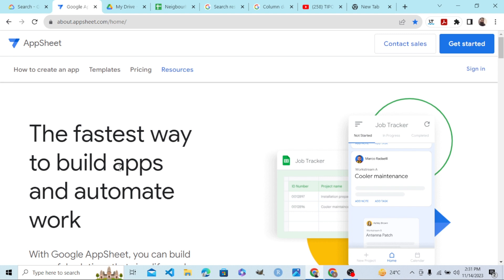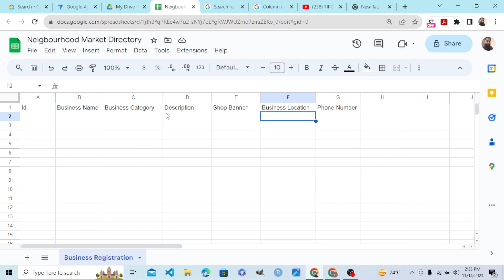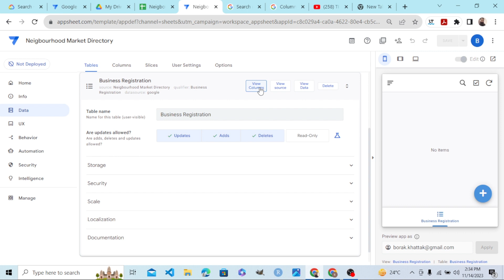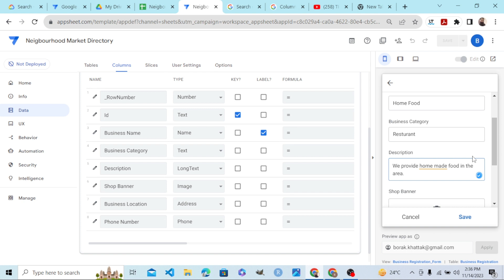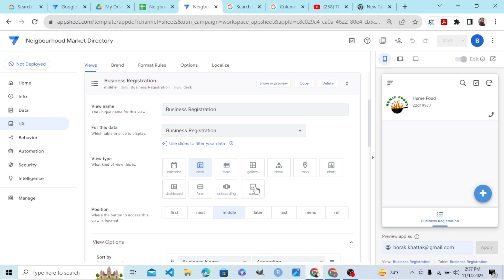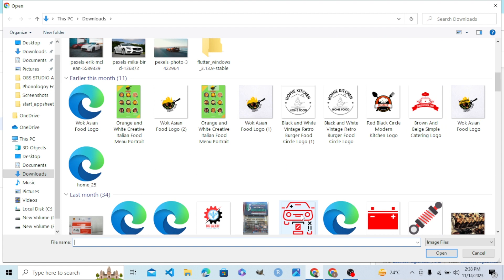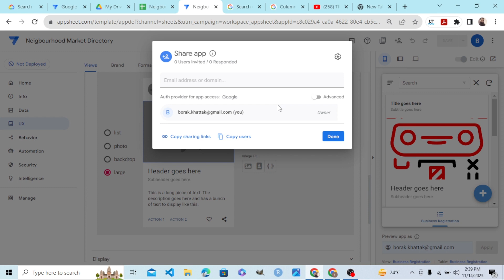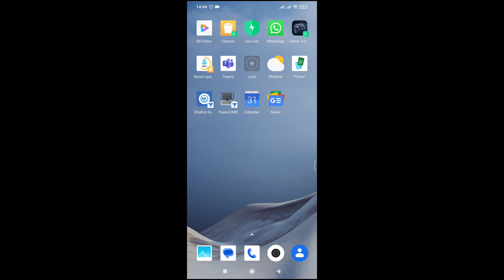AppSheet is the fastest way to build app | Business Directory App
AppSheet is the quickest way to automate small business workflow. In this video, I showed how small businesses can digitize their business effectively in less time without hiring a programmer or employing expensive digitization sofware.
In this video, an app is built on top of the data stored in Google Sheets in Google Drive. This tutorial teaches building an app simply from Google Sheets.